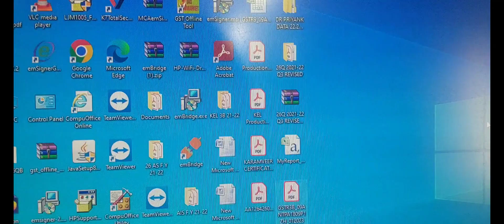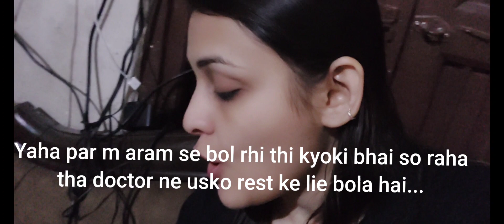Chalo aj apko v-mart ghumakar lati hu|Finally bhai ko discharge mil hi gaya